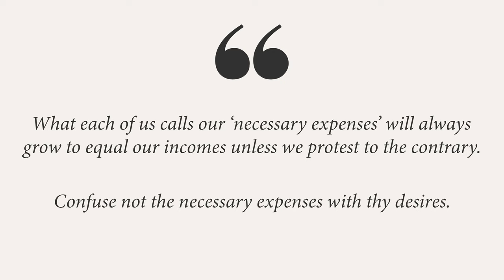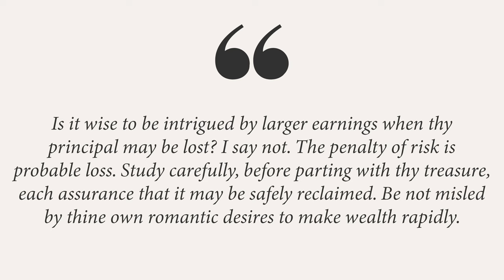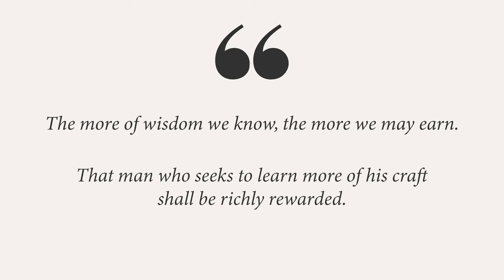The Richest Man in Babylon 7 Most Important Money Lessons | George S. Clason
In this video we discuss the 7 most important lessons from The Richest Man in The Babylon by George S. Clason - a classic book about making money and growing your wealth.

• GEAR •
⇢ Vertical Asus Screen